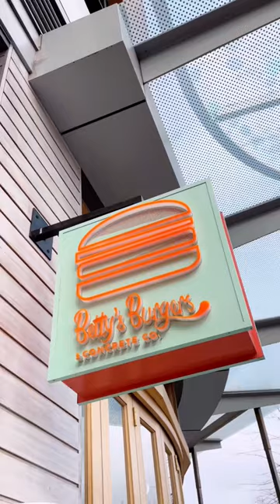We tried Betty's burgers